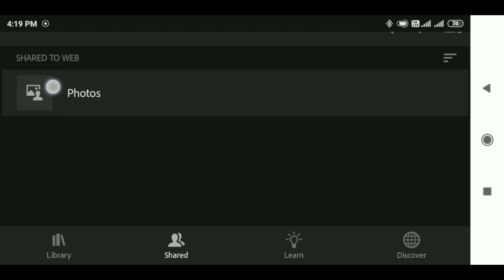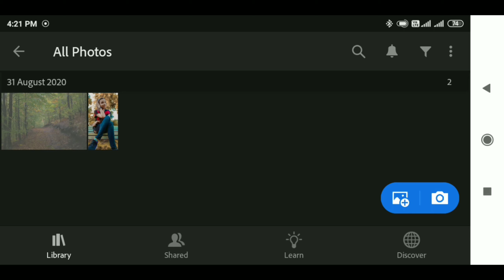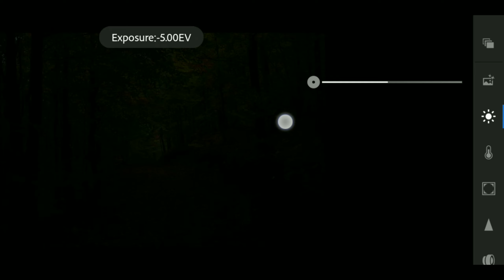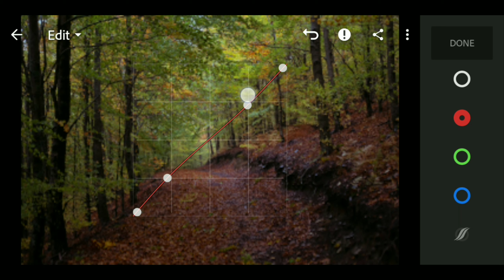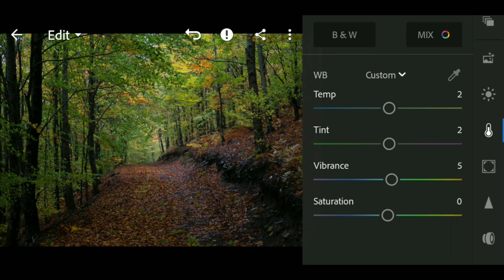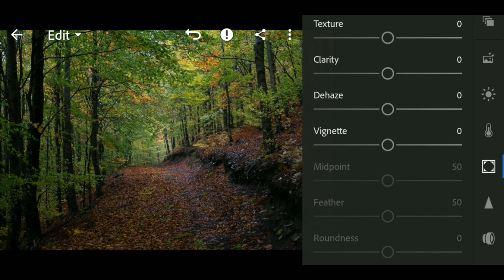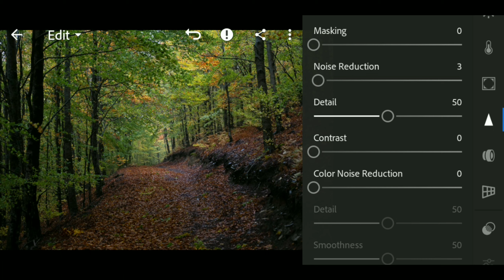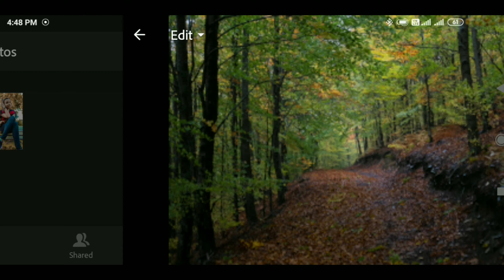lightroom mobile app full tutorial [ सब कुछ सीख जाओगे ] | just in 25 minutes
hello guys .! LIGHTROOM TUTORIAL |the lightroom mobile app full tutotrial learn everything in 25 min.
today i am gonna show you guys the lightroom mobile full tutorial in only 25 min. it is the full tutorial of lightroom with cover all the tools which have present in the lightroom library .
there are many tools are present in the lightroom app and i'll explained every tool in this video .this is one of the best tutorial on the youtube and very easy to learn and understand .the adobe lightroom is one of the best app for color grading for mobile users . this the app which is creates presets in .DNG format. in lightroom app we have many option to customize our pictures.
tools coverd in this video are.
account information , learn options , discover area , people connectivity ,

i will try to brst my best in editing for you guys .keep supporting guys